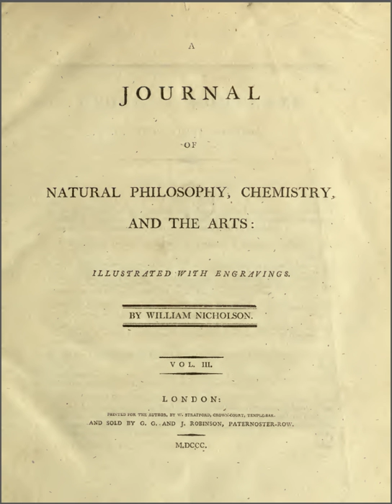Journal of Natural Philosophy, Chemistry and the Arts | Wikipedia audio article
00:00:48 1 Significant articles
00:01:42 2 Publishing business
00:04:33 3 Bibliography and archives

- Socrates

SUMMARY
The A Journal of Natural Philosophy, Chemistry, and the Arts, generally known as Nicholson's Journal, was the first monthly  scientific journal in Great Britain. William Nicholson began it in 1797 and was the editor until it merged with another journal at the end of 1813.Nicholson's journal would accept short papers, written by new or anonymous authors, and decide whether to publish them relatively quickly. These attributes distinguished the new journal from the established scientific journal Philosophical Transactions of the Royal Society. By one account this less-formal model was so appealing that the next year a similar startup launched, Alexander Tilloch's Philosophical Magazine.